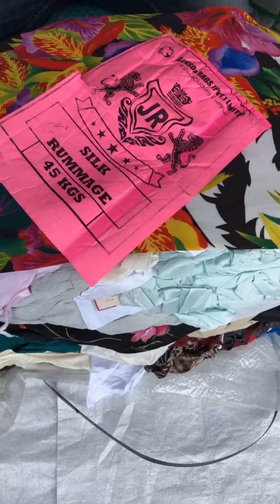ชุดนอน (ป้ายสิงโตชมพู)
กระสอบ 45 โลประมาณ 400-420 ตัว+-